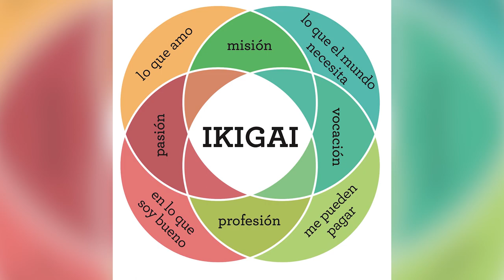🐵 🎥 Reflexión MAURICIO SALAZAR 🚴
LO QUE APRENDÍ DE MAURICIO SALAZAR / ULTRAMAN 🤩

Les digo que luego de Blahblar con el crack Mauro Salazar @renhacer me dejó estas enseñanzas que se las comparto con todo mi corazón ♥️

Los invito a que  vean todo en detalle y póngale su like 👍🏻